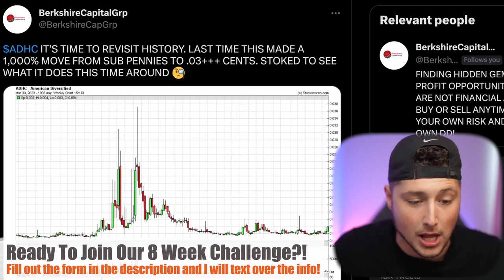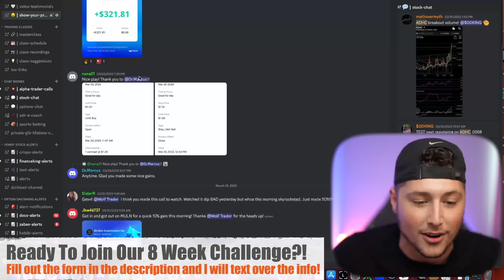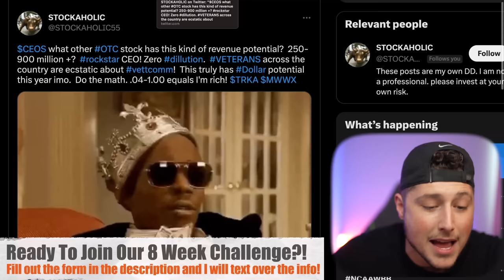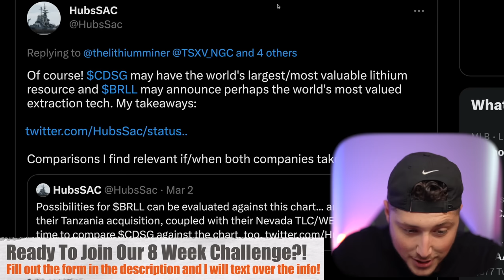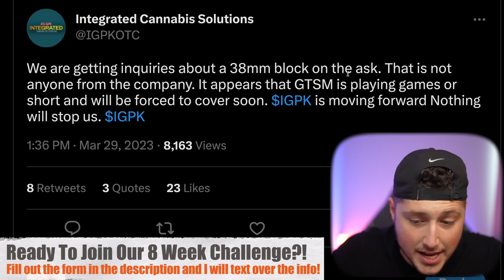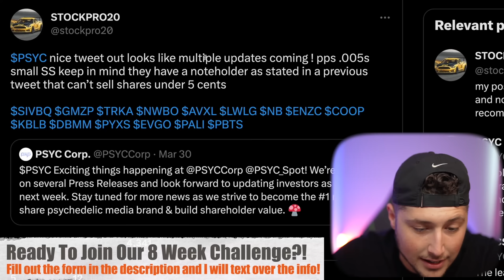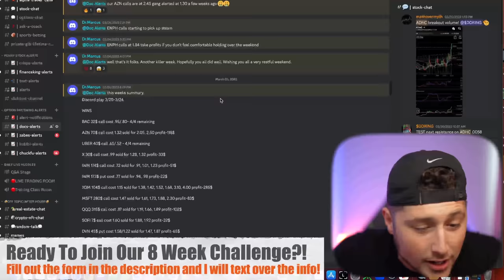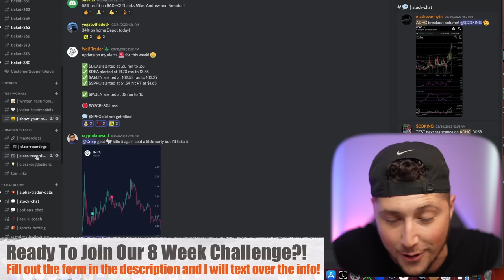WATCH BEFORE OPEN! 💥 TINY PENNY STOCK MASSIVE DEAL! TOP STOCKS TOMORROW! 🚀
ADHC IT'S TIME TO REVISIT HISTORY. LAST TIME THIS MADE A 1,000% MOVE FROM SUB PENNIES TO .03+++ CENTS.
Stellantis CEO: Earth Doesn't Have Enough Raw Material to Meet EV Demand
US Vice President Harris promises greater investment for Africa
GMZP 1,100% SO FAR & NUKE Slaps OBLETIRATING the entire ASK.
WOW!!
EPAZ short squeeze coming?
IGPK check out the short volume
Integrated Cannabis Solutions, Inc. Closing Cannabis Acquisition
CNNA News early next week per co
+ BONUS STOCKS!

You will have access to:
- 7 full time trading analyst
- Live Trading with 7 figure traders everyday of the week
- Live Trading Classes Multiple times a week
- Access to a 24/7 Fully Staffed Customer Support Team
- AND THE BIGGEST BENEFIT: 2 Trading Master Classes that will teach you the ins and outs of Trading in the stock market so you are then able to following along with our analysts! These 2 Courses are a $1500 value alone That you will
Get included for FREE when joining our new program!

Of course we didn’t want you to be the first group, so we already did a case study with 50 students, the average member
Made over $1,100 in their first month in our new program and the top members made $5,000+ That was in their FIRST Month!

Fill out this form and I will text you over the info!

-Brendan Guastaferro